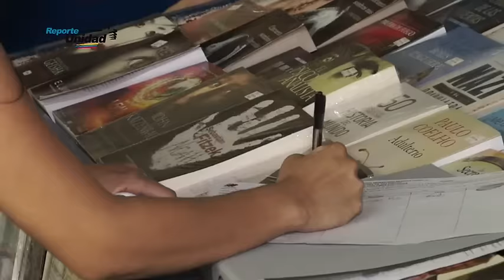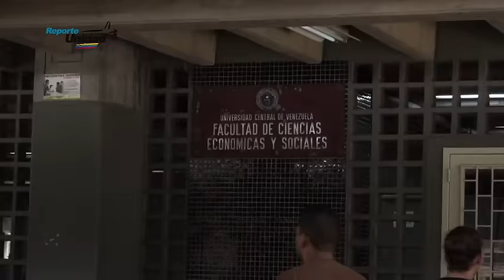Ya van 1500.000 firmas y el pueblo sigue firmando